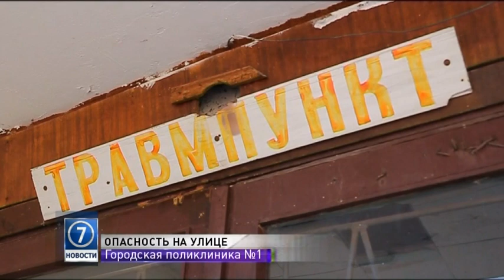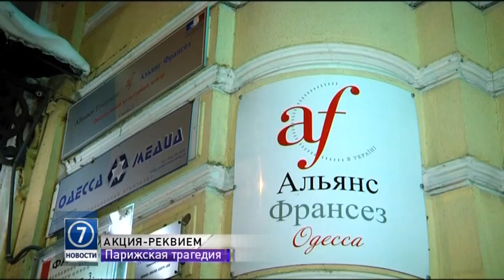9 января: выпуск новостей от 20:00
Выпуск новостей 7 канала от 20:00 25 9 января.